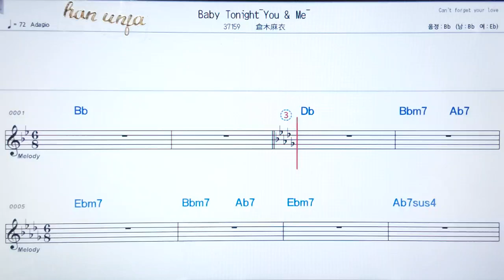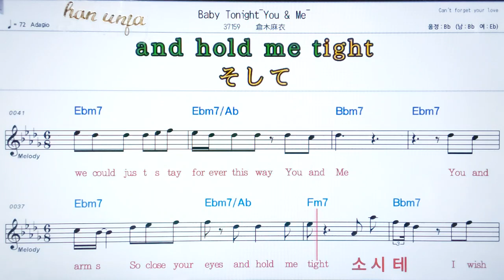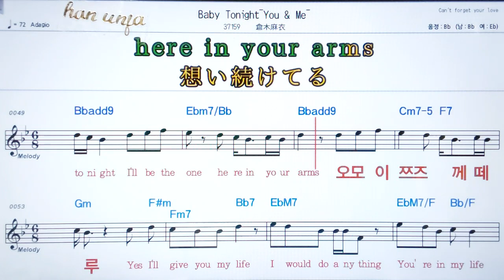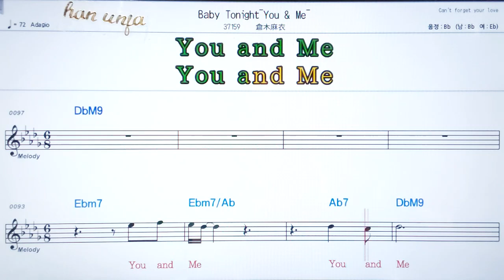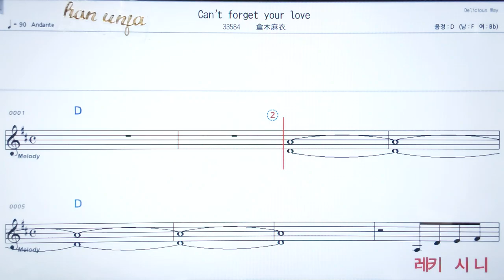💖Baby tonight you & me/ 쿠리키마이✌カラオケ.日本の曲( 한글 발음)악보, 코드 ,Karaoke*카라오케 반주